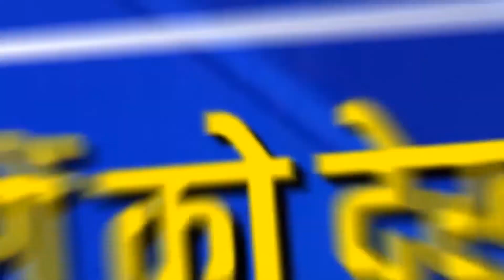Man Lynched for 'Sacrilege' in Kapurthala | Kapurthala Sacrilege case | Kapurthalaa News